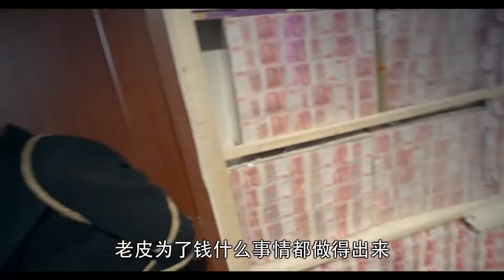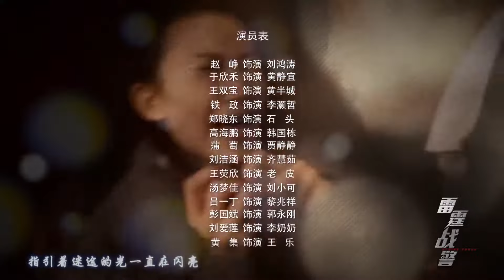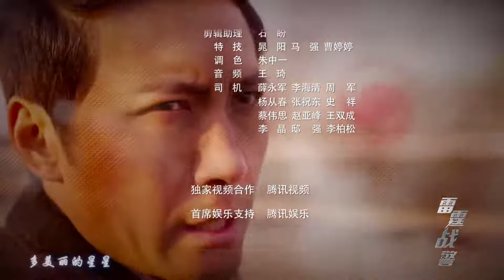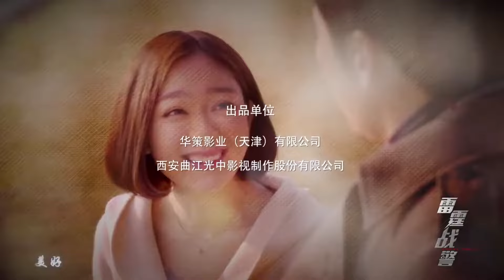出色悬疑破案剧《致命线索》20|刑警队的破案高手在调查命案的过程中，坠入幕后凶手的诡计，真相逐渐浮出水面！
导演：刘昕
主演：赵峥、于欣禾
《致命线索》讲述了刑警刘鸿涛是个破案高手，同事们把他的名字颠倒过来，昵称“神探红桃六”，不料由此让刘鸿涛陷入麻烦的故事。刑警刘鸿涛是个破案高手，同事们把他的名字颠倒过来，昵称“神探红桃六”，不料由此让刘鸿涛陷入麻烦。最近几个犯罪现场都发现了一张红桃六的扑克牌，为查明真相，刘鸿涛顺藤摸瓜，查到犯罪团伙联络人贾明明。不料贾明明却突然死亡，线索中断，刘鸿涛从此坠入层层迷案之中。经过努力，刘鸿涛查到杀害贾明明的凶手，不料此人竟是自己过世战友妹妹的男朋友——李灏哲。在刘鸿涛的多方调查的证据面前，李灏哲交代了一个代号“红桃六”的幕后黑手一直在暗中帮助自己隐藏犯罪事实。为抓住“红桃六”，刘鸿涛在上级领导的精心布置下，让李灏哲做了线人。就在刘鸿涛锁定嫌疑人时，自己却被诬陷成是暗藏的“红桃六”。刘鸿涛将计就计，让罪犯“红桃六”误以为诡计得逞。刘鸿涛最终将真正的“红桃六”抓捕，破获一个和腐败官员相勾结的犯罪团伙，洗脱了自己的嫌疑。